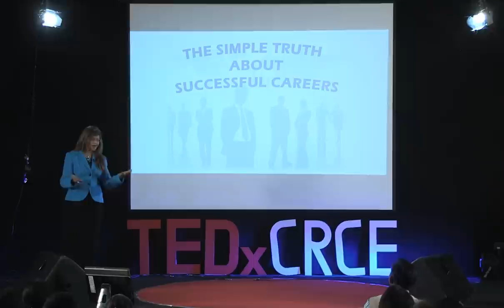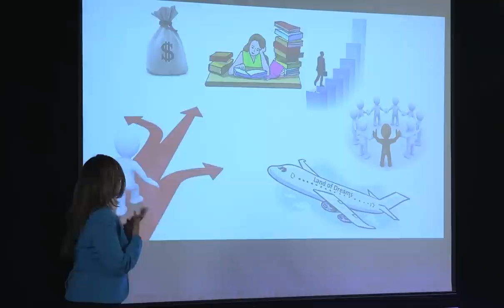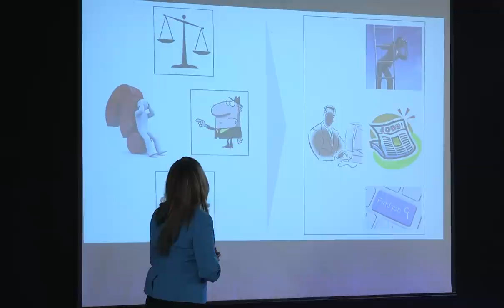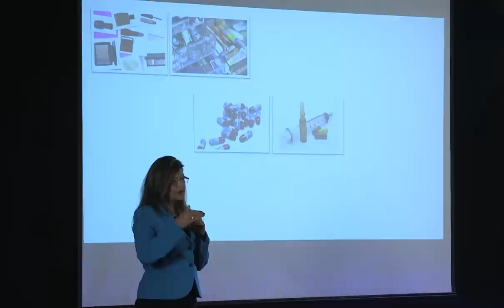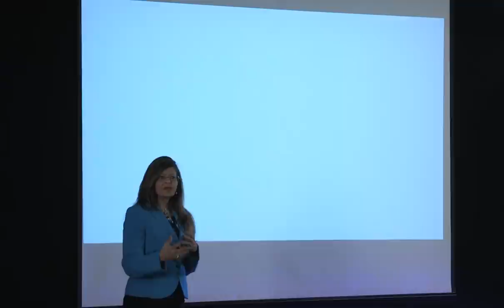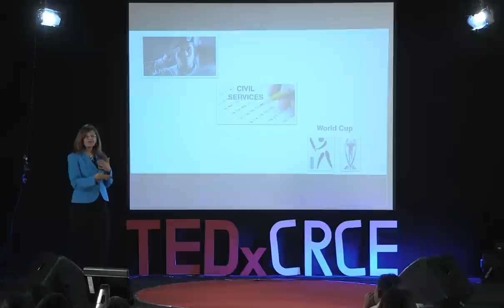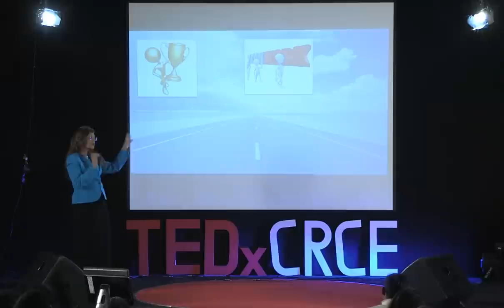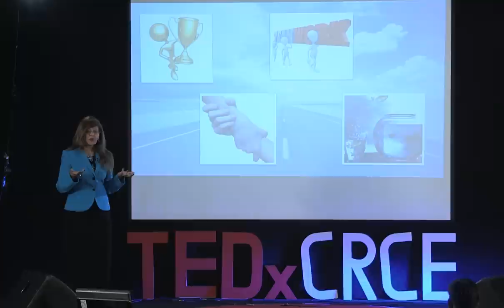The simple truth about successful careers | Kalpana Morparia | TEDxCRCE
Landed your first job? Drawn towards the lucrative package, convenient location or the attractive bonus? But did you question yourself-”Will I be happy doing this job?” Hear Kalpana Morparia talk about the tiny intricacies of that craft the most successful careers

Kalpana Morparia is the Chief Executive Officer of J.P. Morgan, India. She is also a member of J.P. Morgan's global strategy team headquartered in New York and the J.P. Morgan Asia Pacific Executive Committee. Ms.Morparia serves an independent director on the board of several companies including Dr. Reddy's Laboratories Ltd, Bennett Coleman & Company Ltd, Phillip Morris International Inc. and CMC Ltd.Ms. Morparia prior to joining J.P. Morgan India, Ms. Morparia served as Vice Chair on the Boards of ICICI Group. Ms. Morparia had been with the ICICI Group since 1975. Ms. Morparia was named one of `The 50 Most Powerful Women in International Business' by Fortune magazine in 2008 and one of the 25 most powerful women in Indian business by Business Today, in the years 2004, 2005 and 2006 and 2008. She was also named one of `The 100 Most Powerful Women' by Forbes magazine in 2006.